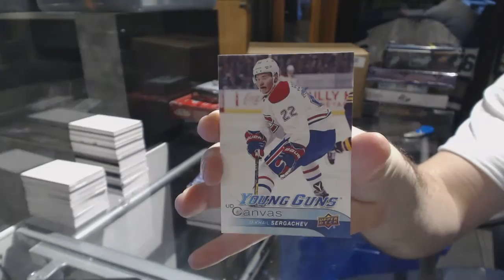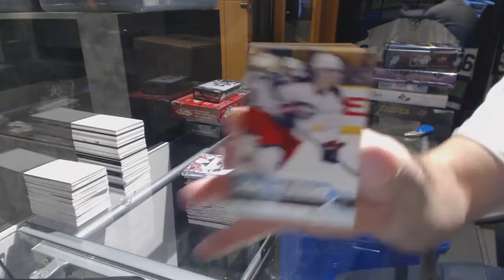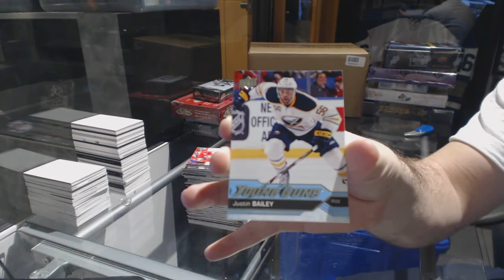11-12 UD Series 1 & 16-17 UD Series 1 Hockey Box Break - C&C GB #6914